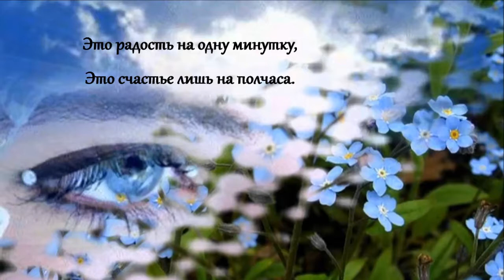Ты была, что в роще незабудка (стихи и музыка - Владимир К.)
Ты была, что в роще незабудка,
Полюбились мне твои глаза.
Это радость на одну минутку,
Это счастье лишь на полчаса.

Ты дарила небу поцелуи,
На тебя смотрел я и мечтал.
Кто ж создал тебя, как сон, такую?
Даже Бог, наверное, не знал.

Твои губы улыбнулись в шутку,
Рассмеялись теплые глаза.

Но проходит все и незабудки
Вихрь судьбы с собою унесет.
Мне б увидеть на одну минутку
Твоих глаз сияющий восход.

Но сейчас опять как будто в шутку
Про тебя мне ветер рассказал.
Что уже другим ты даришь губки,
Позволяя целовать глаза.